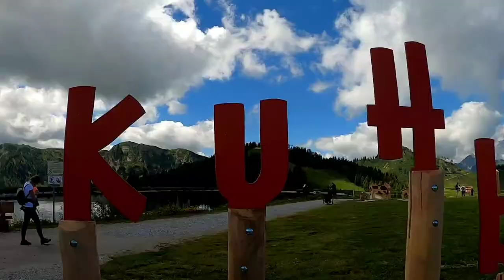Kinderparadies Wagrainis Grafenberg in Wagrain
Familienausflug mit der Gondel auf den Grafenberg zum Kinderspielplatz Wagrainis Grafenberg

A family trip to Wagrainis Grafenberg in Wagrain / Austria with lots of playgrounds. A paradise for children of any age!